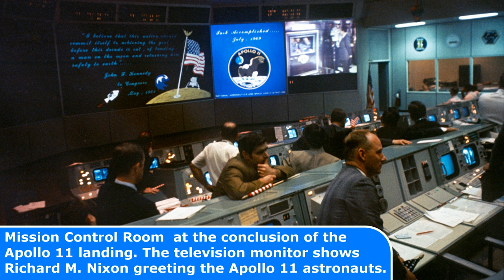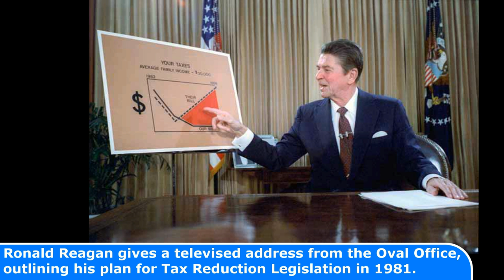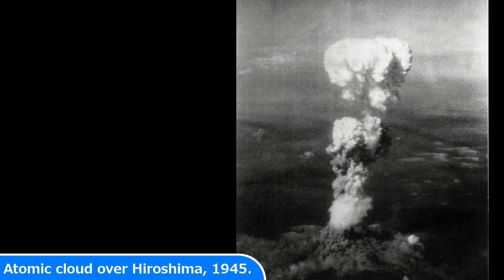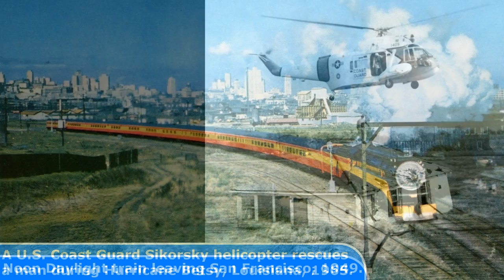40 RARE HISTORICAL PHOTOS YOU HAVE NEVER SEEN BEFORE - Vol 16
40 RARE HISTORICAL PHOTOS YOU HAVE NEVER SEEN BEFORE - Vol 16

Today's Historic Photos: